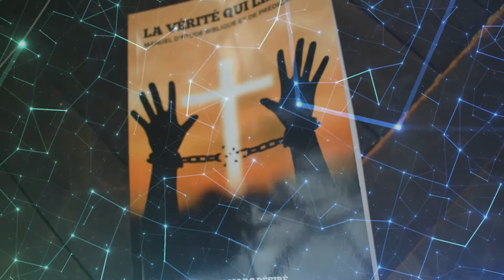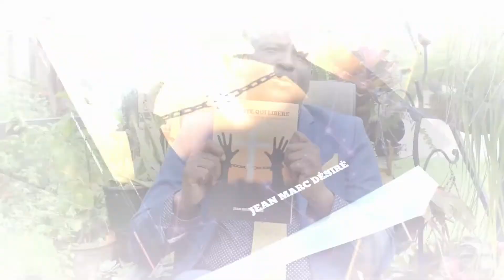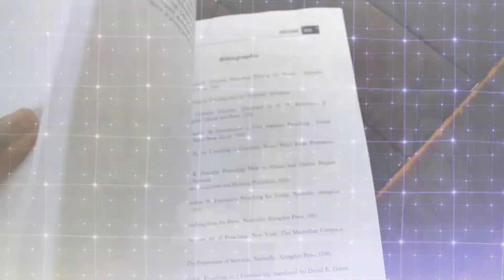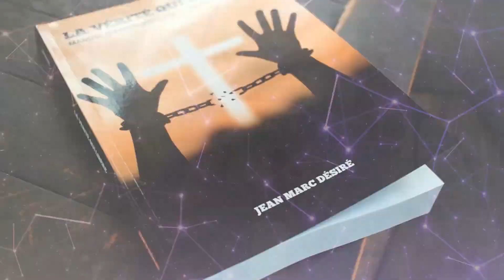LA VIE CHRETIENNE NORMALE par Dr Jean Marc Désiré